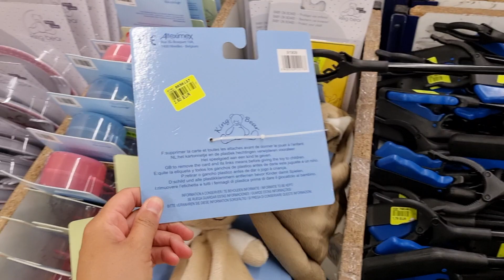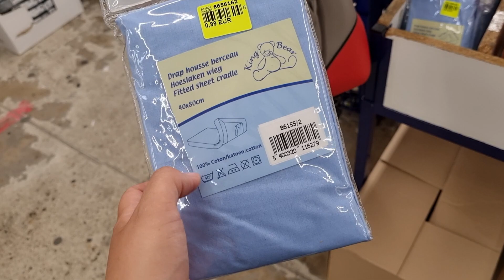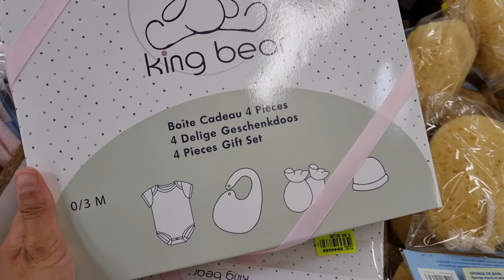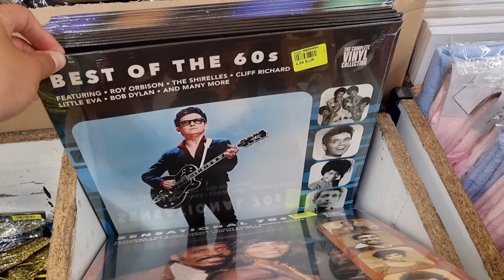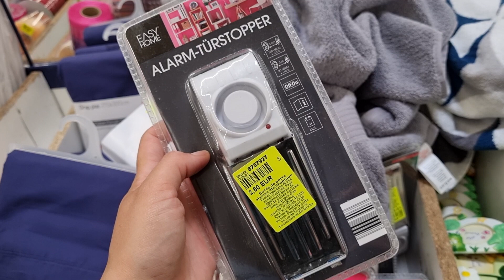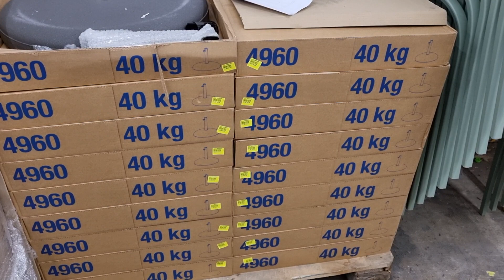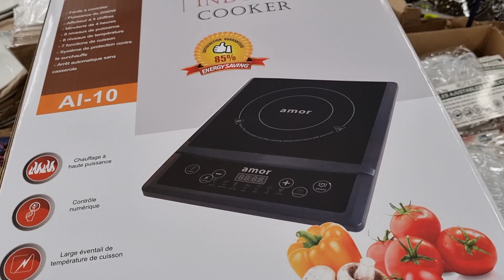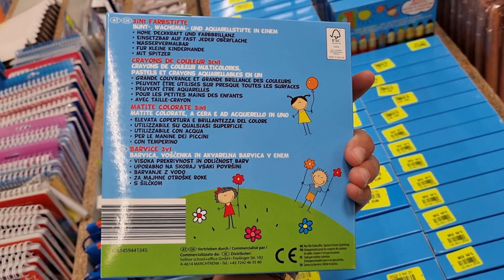🔥😀NOZ GROS ARRIVAGE DE LA SEMAINE 21 juin 2021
Gros arrivage chez NOZ cette semaine ! Beaucoup d'articles pour bébé pour la maison ! J'ai craqué pour les draps de bain Kenzo en déstockage grande marque !!

Vraiment pas cher et toujours des bons plans chez NOZ